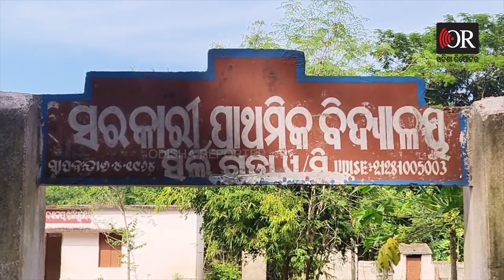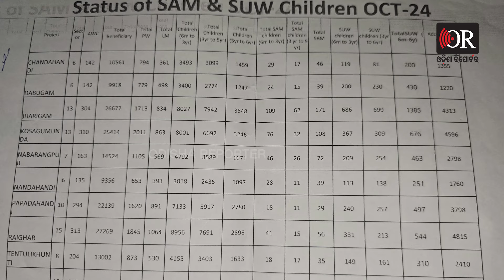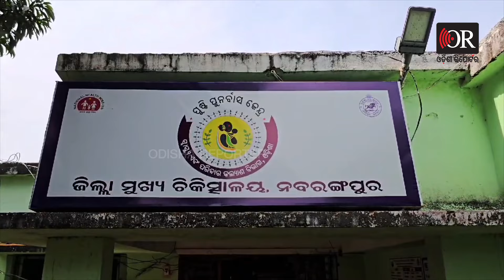ନବରଙ୍ଗପୁରରେ ହେବ କି ଆଉ ଏକ ନଗଡ଼ା ? || Malnutrition Concern in Nabarangapur || Odisha Reporter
ଓଡ଼ିଶାରେ ସୃଷ୍ଟି ହେଉଛି କି ଆଉ ଏକ ନଗଡ଼ା! ନବରଙ୍ଗପୁର ଜିଲ୍ଲାରେ ପୁଷ୍ଟିହୀନତାର ସାଙ୍ଘାତିକ ଚିତ୍ର। ଜିଲ୍ଲାରେ 5 ହଜାରରୁ ଅଧିକ ପୁଷ୍ଟିହୀନ ଶିଶୁ ଚିହ୍ନଟ। କାଗଜ କଲମରେ ରହିଯାଉଛି କି ସରକାରୀ ଯୋଜନା ? ଜିଲ୍ଲାରେ ପୁଷ୍ଟିହୀନତାର କଳଙ୍କ ଲଗାଇଲା କିଏ ?